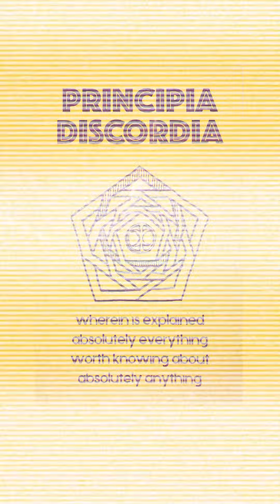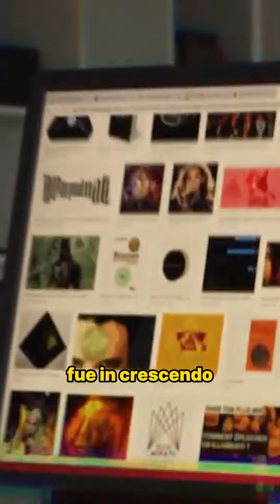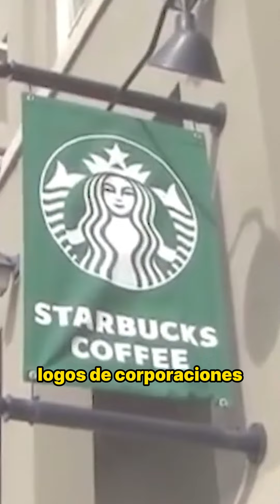¿QUÉ SABES DE LOS ILUMINATIS? PARTE 2